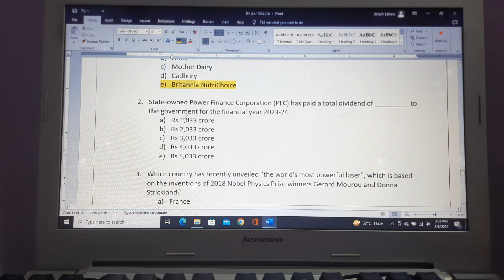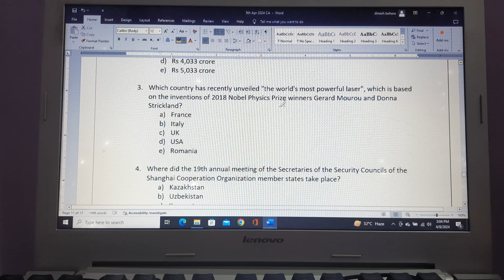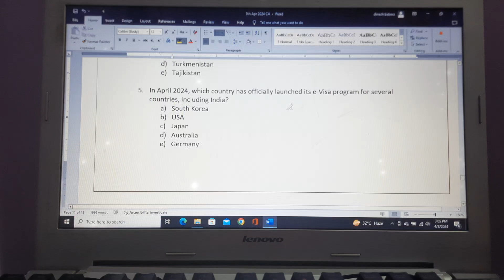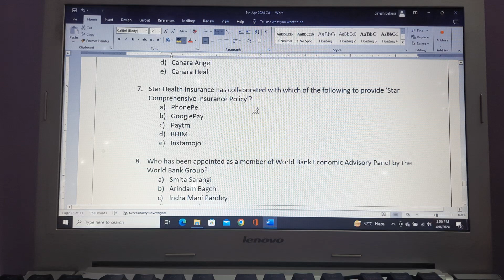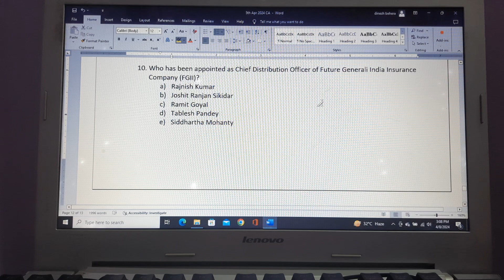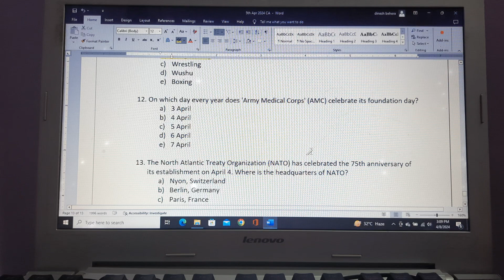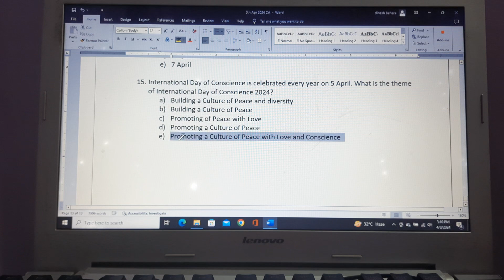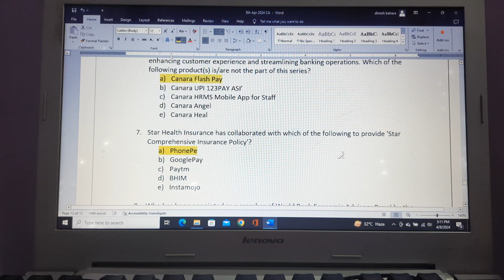5th Apr 2024 MCQs IIOPSCII SSCIIOSSSCII OSSCII The Tech. Vibes II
In this session we will discuss about 5th Apr 2024 MCQs II OPSC II ASO,OCS II OSSC IICGLII CHSL. Dive deep into current affairs with us & gear up for success in your competitive exams! Lets make your exam preparation journey informative and impactful...